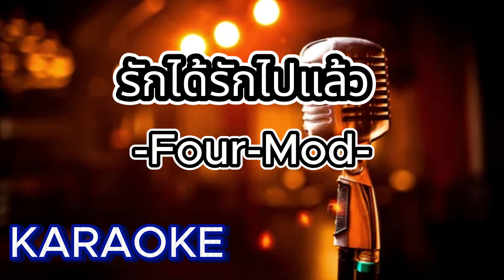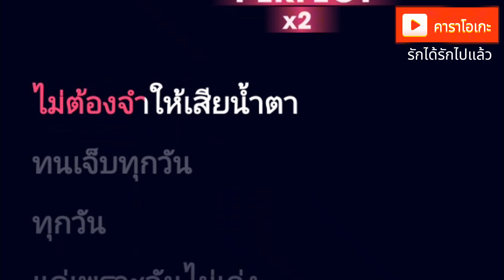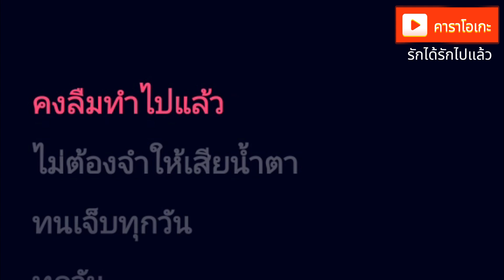รักได้รักไปแล้ว - Four-Mod [ คาราโอเกะ ] สถานีจินตนาการ